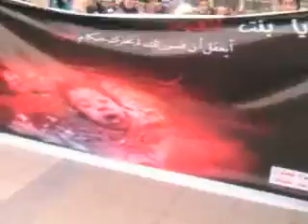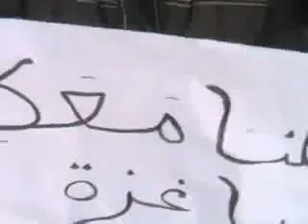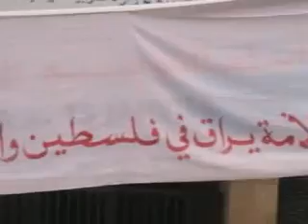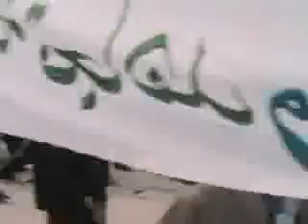20/00/2009 - Oc_oujdacity_femmes_ghazza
les femmes d-oujda se manifestent contre le holocoste israelien

: Le portail de l'actualité nationale et internationale